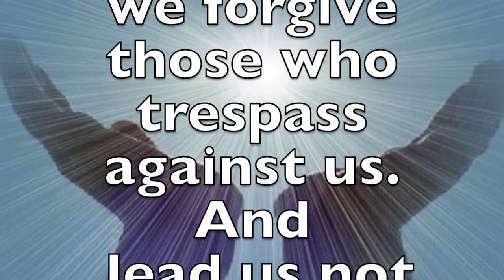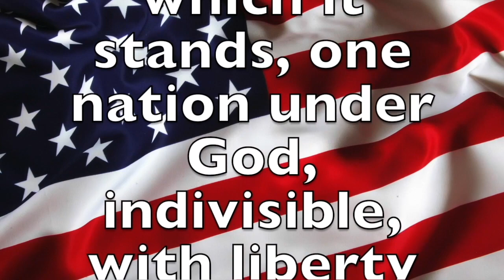Morning News 05-11-17